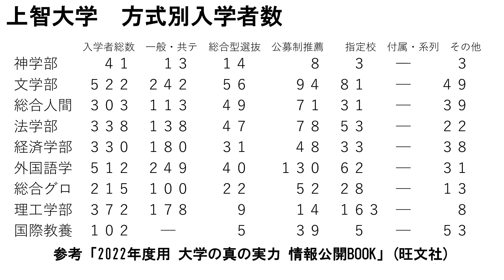「上智は推薦が多い」は本当か？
「上智大学は推薦が多い」とよく言われますが、本当か検証してみました。